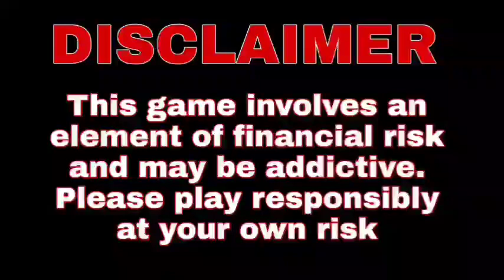BBL 2022-23-Melbourne Stars vs Adelaide Strikers 38th Match Prediction | Ballebaazi